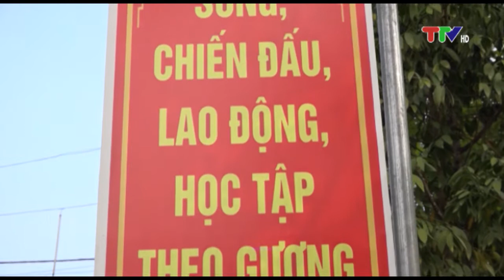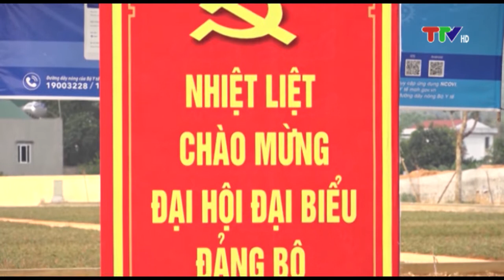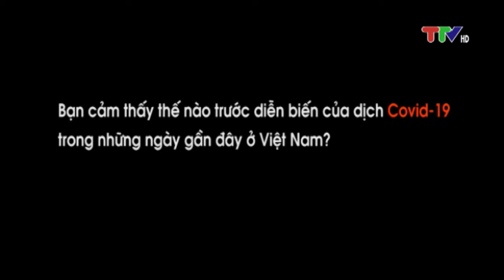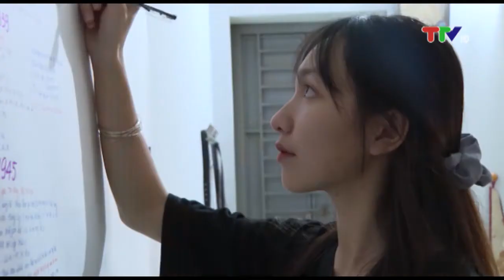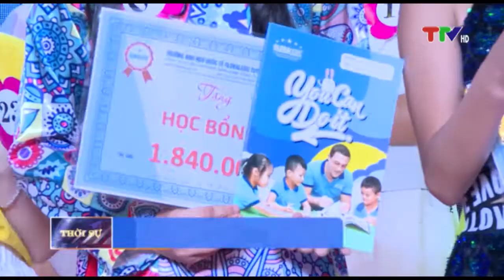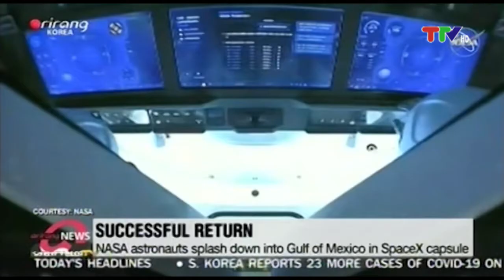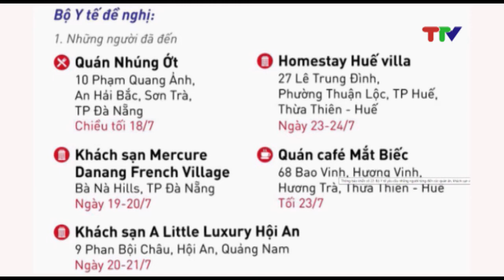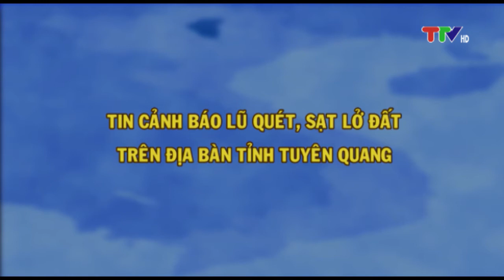CHƯƠNG TRÌNH THỜI SỰ NGÀY 3-8-2020